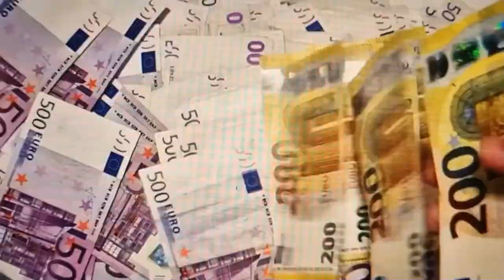Data, Privacy, and State Surveillance | WHALE HUNTING (Podcast)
We all know that advertisers are snapping up our digital data: what we buy, the websites we visit, the content we consume – even where we are at any given moment. But fewer people know that this data isn’t just being bought by companies trying to sell us things. It’s also being bought by the government and intelligence agencies. These mass data purchases (often via shadowy middlemen) is what investigative journalist Byron Tau set out to investigate in his new book, Means of Control: How the hidden alliance of tech and government is creating a new American surveillance state. This week on Whale Hunting, host Bradley Hope talks to Byron about how the US government dispensed with the need for warrants and secret court orders – opting to buy personal information from private companies instead. Luckily, Byron also shares his tips on how to protect yourself from sweeping digital surveillance and explains how US lawmakers could be on the precipice of cracking down on the sale of citizens' data to the government.